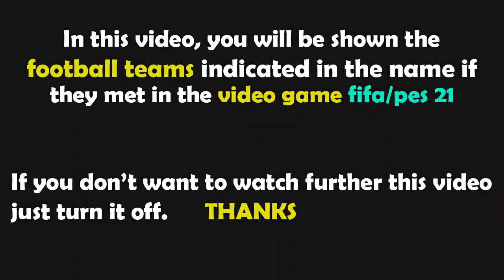PES 2021 Gameplay | Нижний Новгород - ПФК Сочи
Нижний Новгород - ПФК Сочи PES 2021

Нижний Новгород - ПФК Сочи